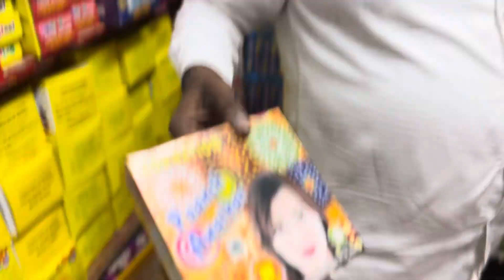Cheapest Diwali crackers | Diwali 2023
Address ⤵️
Kanubhai patang dori, pichkari, rakhdi, ftakda wada
Hajira ni pol pase, dudhiya deri same, kalupur chakla, Ahmedabad

1:- for video shoot & editing
2:- tripod i use
3:- dream camera
4:- my all in one pc